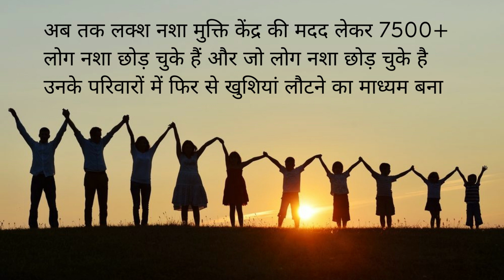Deaddiction center in Bareli, Best Deaddiction center in Bareli